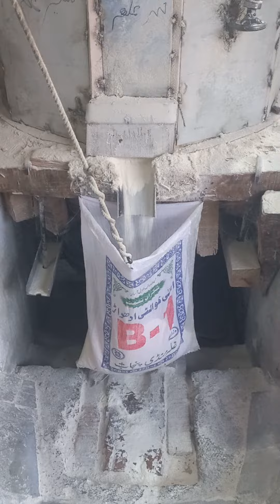JRAND SEPTEMBER 27 / 2023